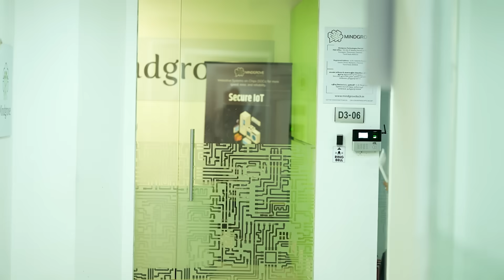Job Interview Atrocity | Comedy | Mabu Crush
✅ Government accredited certification upon course completion
✅ 24/7 forum support
✅ Guidance from industry experts & IIT Alumni
✅ Access to exclusive online coding platforms
✅ The best Guidance to help you land your dream job.
✅ 100% online learning. Learn from anywhere